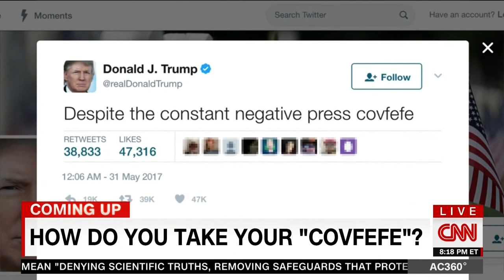Laura Coates Joins CNN Panel to Discuss Potential Comey Testimony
Follow Laura on Twitter, Facebook and Instagram @TheLauraCoates

CNN AC 360 - May 26, 2017